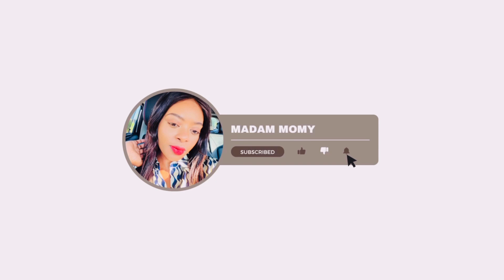11 things to Throw in the TRASH at the start of a new year 2024 | Start fresh and clean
Hi guys 💕 welcome to another video. In this video I’m going through 11 things that need to be thrown away at the start of every year. Let me know what you relate with in the comments section.